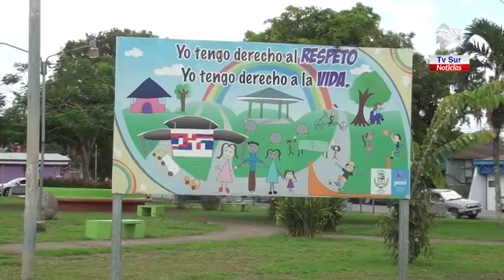Corredores se suma a la cantidad de casos positivos de Covid 19